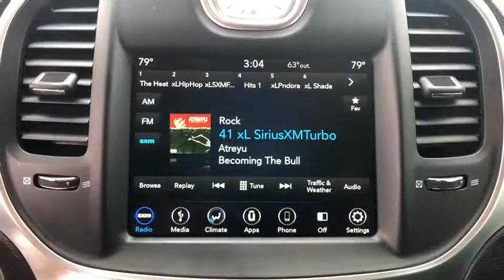2019 Chrysler 300 Carson City, Reno, Lake Tahoe, Northern Nevada, Susanville, NV S20579B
Bright White Clearcoat Used 2019 Chrysler 300 available in Carson City, Nevada at Michael Hohl Subaru. Servicing the Reno, Lake Tahoe, Northern Nevada, Susanville, NV area.

2019 Chrysler 300 Touring8-Speed Automatic AWD 3.6L 6-Cylinder SMPI DOHC 18/27 City/Highway MPGThis vehicle comes with a 90 day or 3,000 mile limiited powertrain warranty!! This vehicle is NOT sold as-is!!!